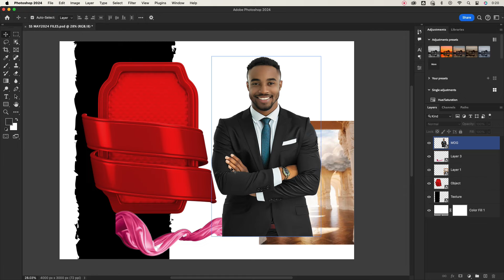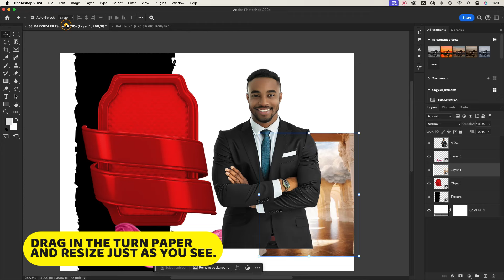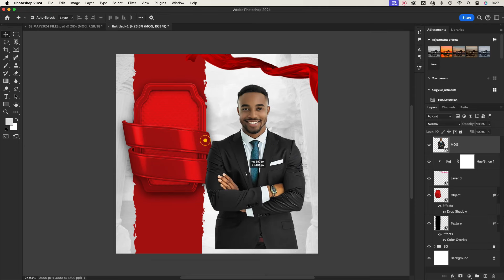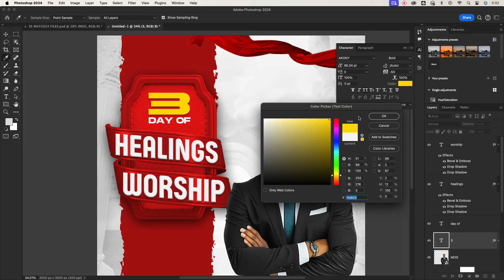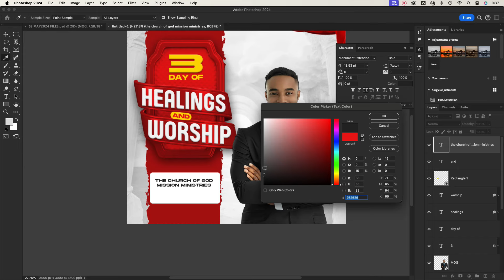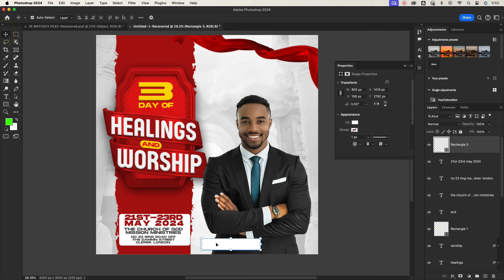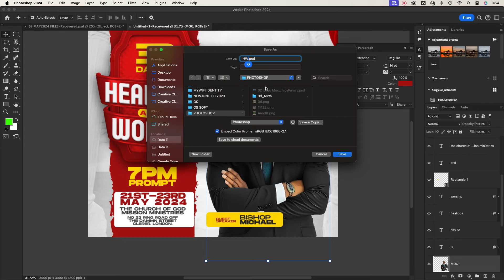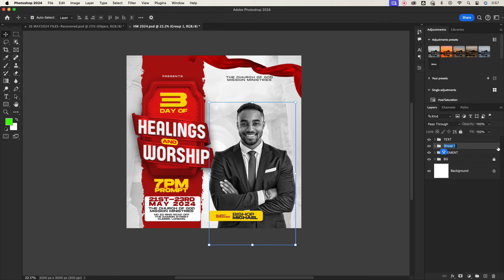How To Make Trendy Special 3D Church Program Invitations Event Poster For All Social Media Design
Hello everyone, welcome back to my another Tutorial, In today's video i will show you. How To Make Trendy Special 3D Church Program Invitations Event Poster For All Social Media Design, using adobe Adobe Photoshop cc 2024, I am very sure if you follow the steps in this video you will arrive at the same just like what you see in the video.